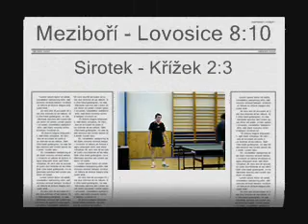Baník Meziboří - Venca sólo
proti Lovosicím